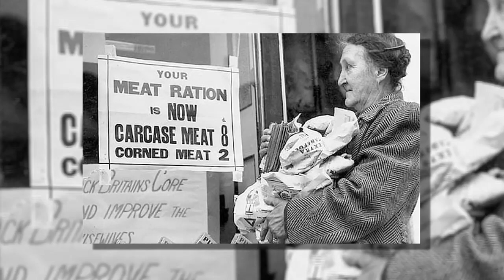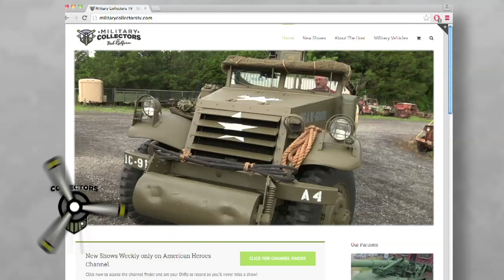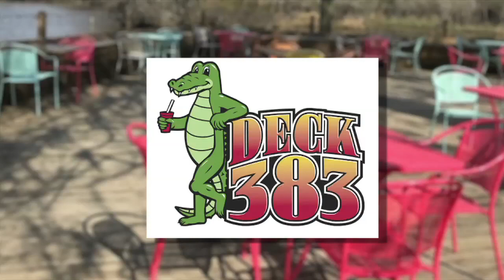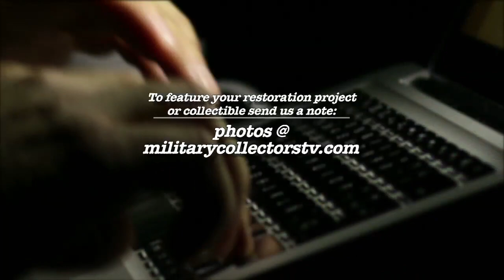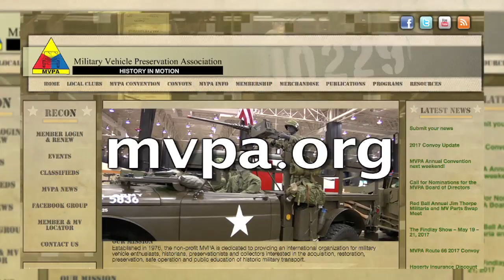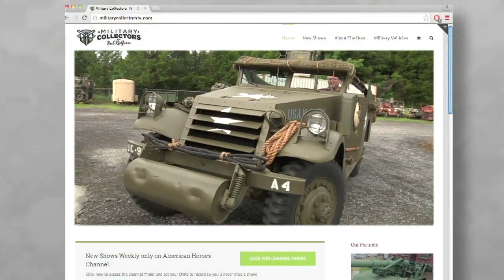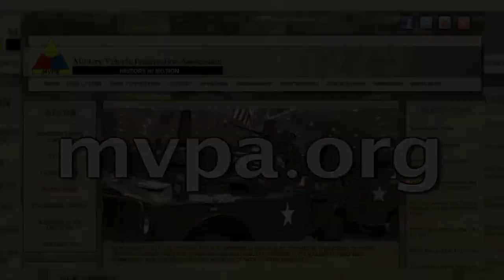MVPA Convention 2018 Part 2 | Military Collectors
Part two of Bob’s trip to te MVPA Convention in Louisville KY. In this special episode, Bob talks to two World War II veterans about their experiences.

First Tom Grasser, talks about landing on Omaha beach with his WC54 Ambulance.

Then Bob listens to Melvin Richardson tell about his experience in the Seabees throughout the Pacific theatre. Two great stories from the Greatest Generation.